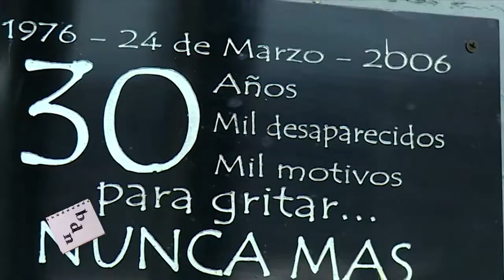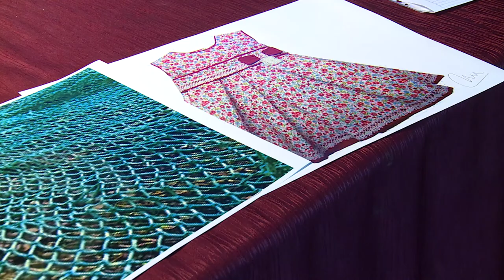Simulacro de Juicio por Jurados - Facultad de Derecho UNMdP